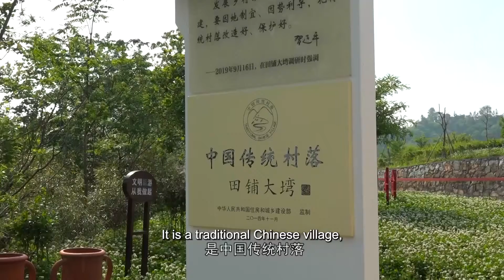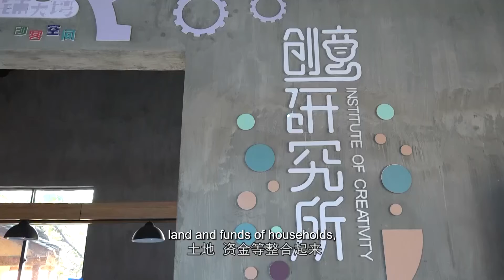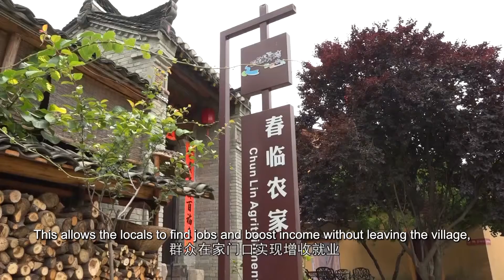Tianpu Dawan in Henan, the perfect nature getaway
When we want to unplug and be in the middle of nature, Tianpu Dawan can be the perfect destination !

This vibrant and attractive mountain village in Henan, nestled with the Dabie mountains is known for its natural scenery made of traditional streets, mountains, and water everywhere ⛰️